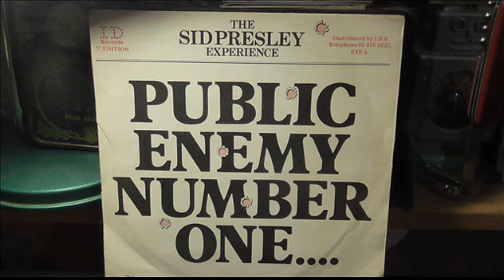The Sid Presley Experience Public enemy number one